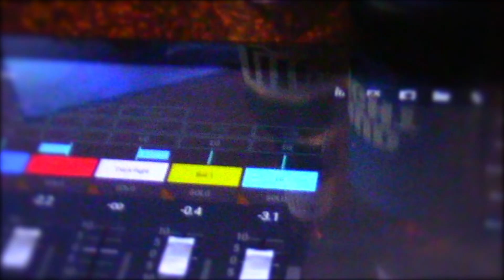Forever in Blue Jeans - Neil Diamond (cover by Timothy James)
Timothy James performing "Forever in Blues Jeans" (Neil Diamond cover) recorded and produced at SoulCast Harbor Studios. Live footage captured at Andy's Place in Holly, Michigan.